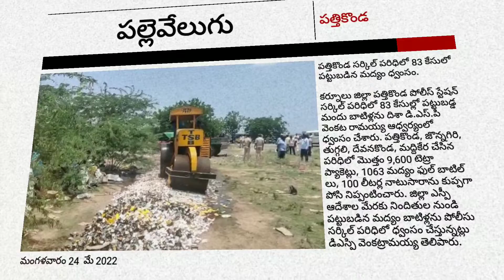11వేల లీటర్ల మద్యం ధ్వంసం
సెంటర్...ఆదోని
జిల్లా...కర్నూలు

కర్నూలు జిల్లా ఆదోని పట్టణం లో  దాదాపు ఎనిమిది పోలీసు స్టేషన్ల పరిధిలో గత రెండేళ్లలో పట్టుబడిన మద్యాన్ని శివారు ప్రాంతానికి తరలించి రోలర్‌ వాహనంతో తొక్కించి ధ్వంసం చేశారు. ఈ సందర్భంగా డీఎస్పీ వినోద్‌ కుమార్‌ మాట్లాడుతూ.. దాదాపు 11వేల లీటర్ల మద్యాన్ని కోర్టు ఉత్తర్వుల మేరకు ధ్వంసం చేసినట్లు చెప్పారు. మార్కెట్‌లో దీనివిలువ రూ.1.20కోట్లు ఉంటుందన్నారు. వీటితోపాటు పట్టుబడిన వాహనాలను సైతం త్వరలో బహిరంగ వేలం వేస్తామన్నారు. కర్ణాటక మద్యం రాష్ట్రంలోకి ప్రవేశించకుండా 120 కిలోమీటర్ల సరిహద్దు పరివాహన ప్రాంతంలో గట్టి పోలీసు బందోబస్తు ఏర్పాటు చేశామన్నారు. కార్యక్రమంలో పట్టణ సీఐలు గుణశేఖర్‌ బాబు, విక్రమసింహ, శ్రీరాములు, చంద్రబాబు, పార్థసారధి తదితరులు ఉన్నారు